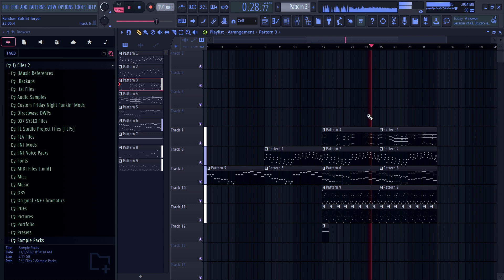Random Toriel Inspired Song Idea